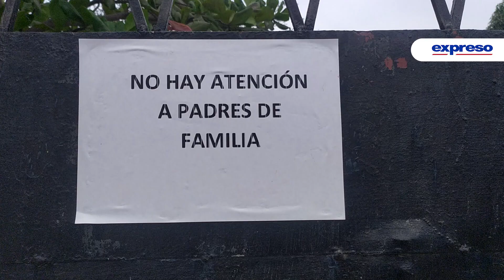Educación virtual, la válvula de escape que aleja el aprendizaje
El Ministerio de Educación informó el domingo 24 de septiembre que un grupo de establecimientos educativos de Durán y Guayaquil entren en educación en casa por “los hechos violentos suscitados en las inmediaciones de las instituciones educativas”. La medida no es la más acertada para padres de familia que no cuentan con un aparato tecnológico  y que no observan una enseñanza óptima.